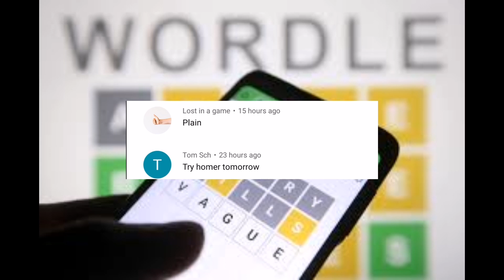DAILY WORDLE 320 | 5 MAY 2022